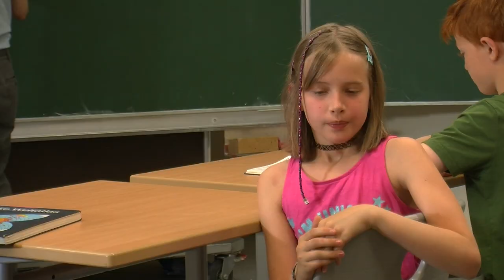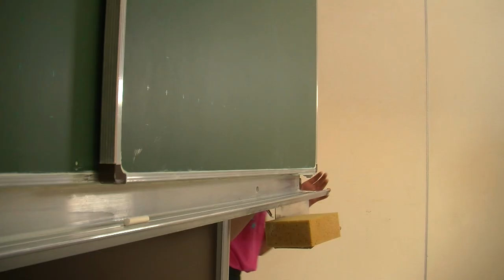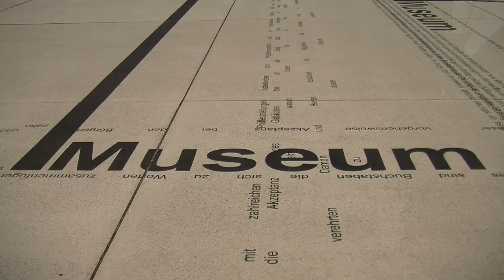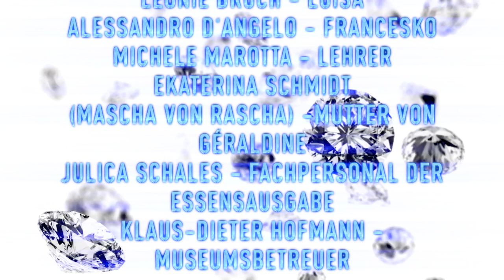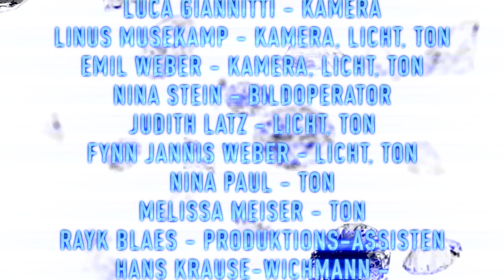DER SCHATZ VON WILLI-GRAF